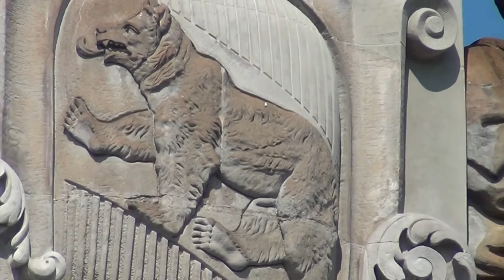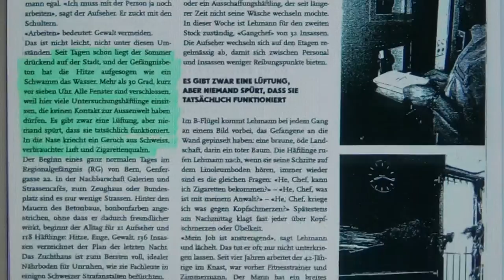Swiss Torture Detention Center Amthaus Bern In Nazi Switzerland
THOUSANDS OF PEOPLE WERE SEVERELY TORTURED HERE THROUGH MAINLY CODE O2T AND MANY WERE DELIBERATELY SUICIDED. Watch "The Pharaoh Show" for more. In the biggest swiss newspaper the Blick from 2005 are the proofs and the witness accounts, that human beings are severely tortured and kept as guinea pigs in cells without enough oxygen in order to suicide them.